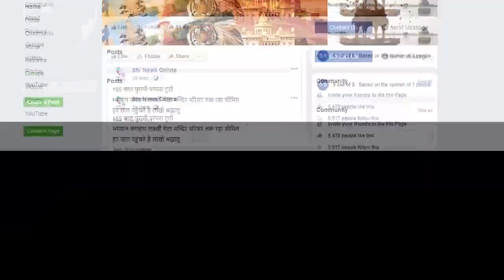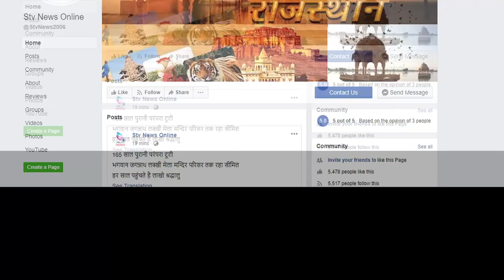मदन दिलावर भी हुए कोरोना पॉजिटिव...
निकाय चुनांव में बाड़ेबंदी सहित अन्य तैयारियो में रहे सक्रिय

बड़े नेताओं के सम्पर्क में भी रहे दिलावर